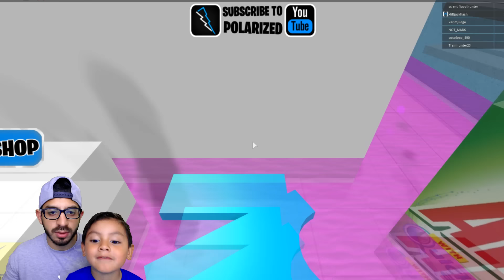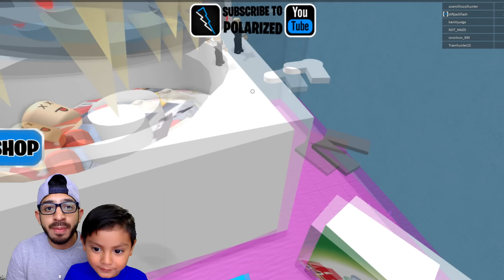Lavadora Malvada en Roblox | Escape The Laundromat Obby | Juegos Roblox Gameplay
Juego en la lavanderia de roblox, intentamos escapar de una lavadora enojada que nos quiere atrapar en este obby de roblox games.

🛑 ¿Quienes somos ?